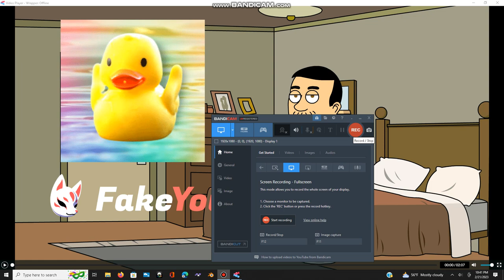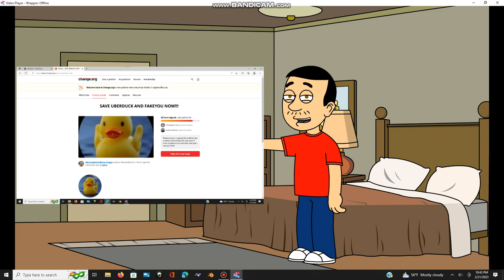Talking About Voice Actors Sueing Uberduck and FakeYou.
Some of you guys know that Uberduck and FakeYou are removing voices because voice actors and voice actresses requested them to take down voice models. Now voice actors and actresses are seeing Uberduck and FakeYou. If you support and want to save Uberduck and FakeYou, there's is a petition of "Save Uberduck and FakeYou Now" created by @BuddyBoy600alt on Change.org. Please sign the petition, it needs five more signatures.